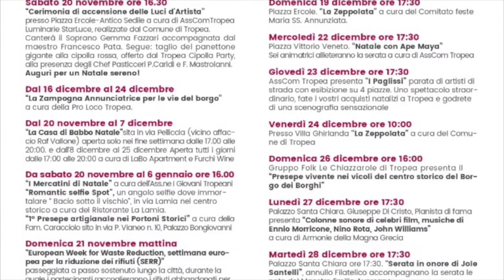Romania Zangone, Presidente di AssCom - Luci d'Artista 2021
Intervista a Romania Zangone, Presidente di AssCom - Luci d'Artista 2021-  Tropea (Vv) -10 novembre 2021 - A cura di Antonio Abbruzzese